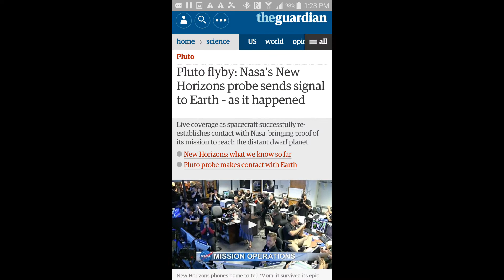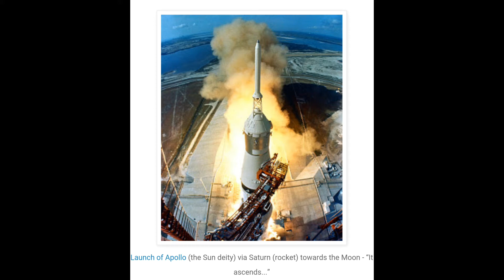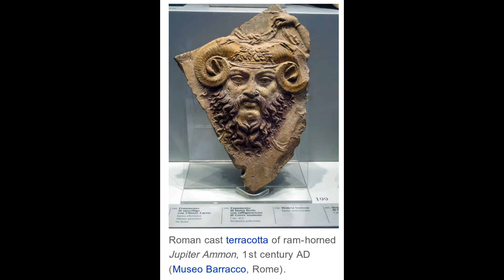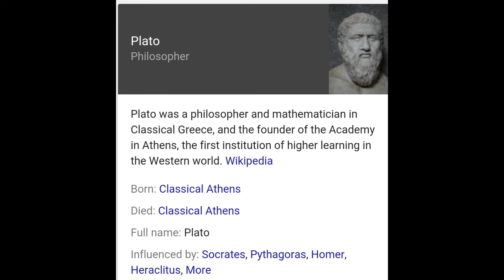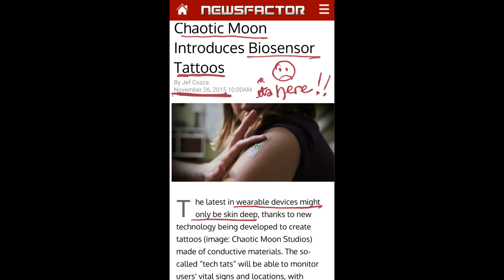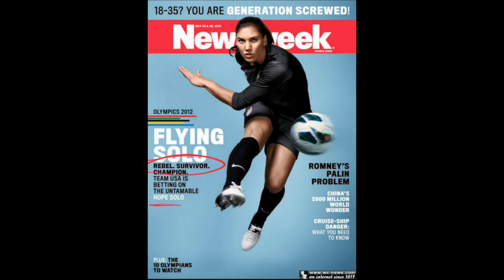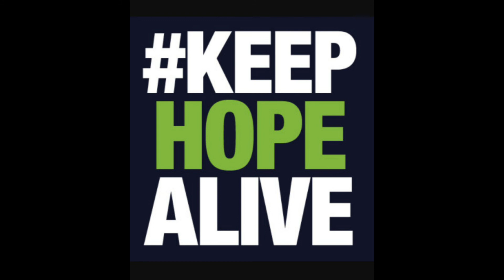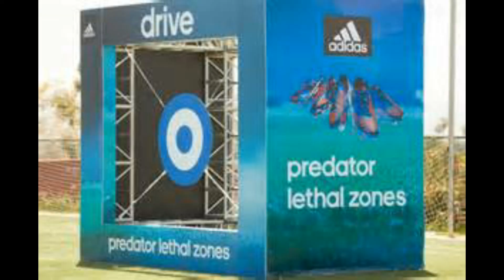Ethiopia 008 - የኤደን ባህረ ሠላጤ ሚስጥሮች pt 6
they call God's jail ' Hope' in a code ,here the fallens are locked in solitary confinement,  Mandela, amanda, shaamballa, hollow earth, agartha ... etc..